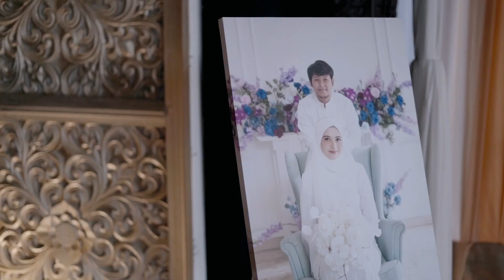SAME DAY EDIT RANI & FIGUR | SASONO UTOMO,